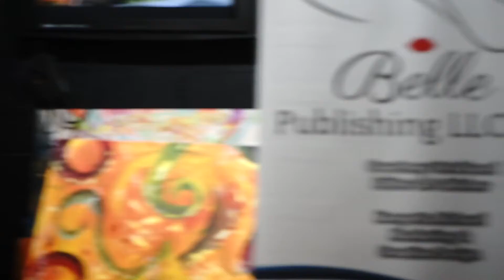Poetic City Slam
Jerica Wortham travels to Poetic City slam from Tulsa and represented very very well.